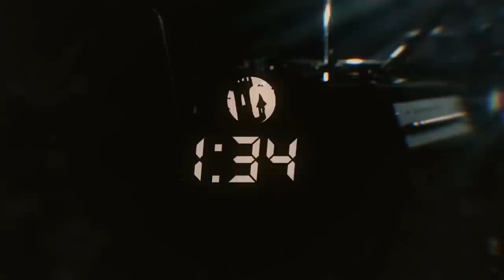Tower Sessions Live - FASPITCH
Tower Sessions LIVE featuring Faspitch